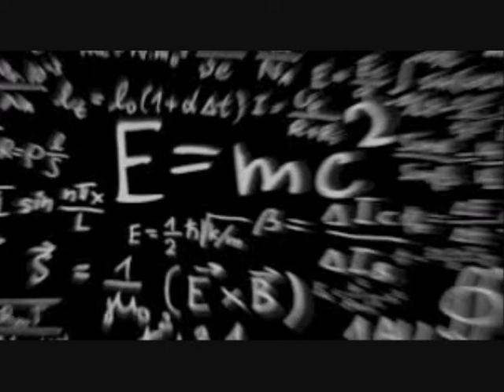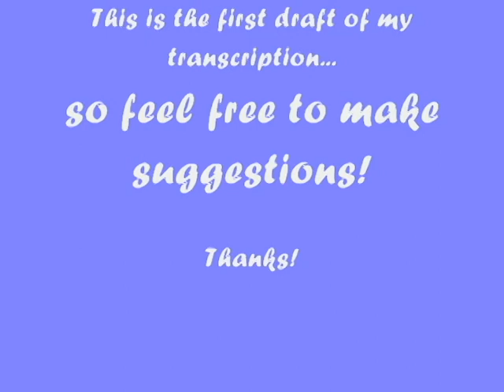The Abyss Transcription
A little transcription of Carolina Crown's 2013 ballad, "The Abyss" that I kinda threw together in a few hours. Enjoy it, and feel free to make some comments and suggestions as this is my first draft of the transcription.

Note: Some of the balances are incorrect, and I believe this is due to the effects of my mixer in Sibelius (the software that I use) not carrying over to the actual file. Oh well.

Oh and the video itself (as opposed to just the audio) is kinda sucky lol but I gathered a bunch of pictures of Crown that I saw floating around on the Internet, so I figured I'd make the video somewhat visually appealing. :P